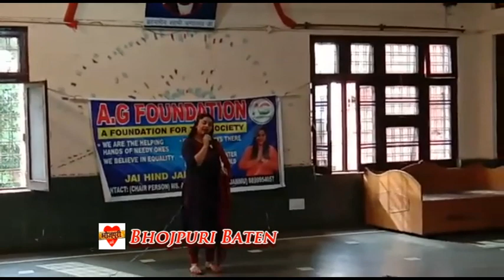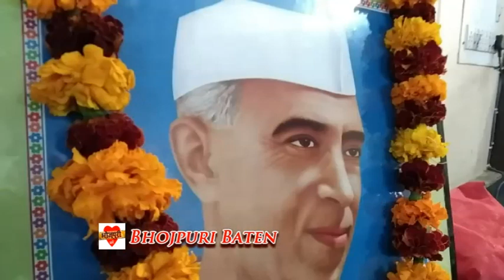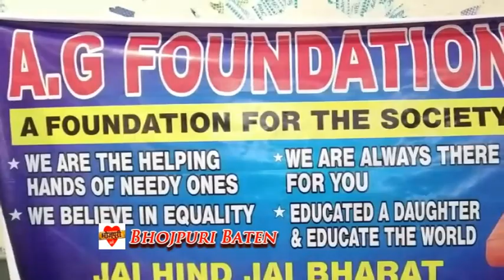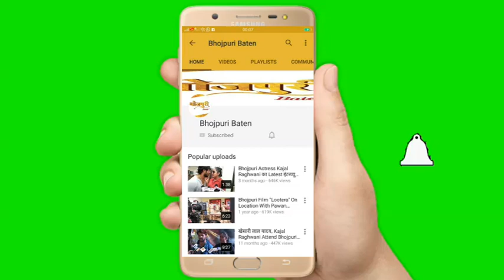Miss Jammu And Bhojpuri Actress Anara Gupta Attend A.G.Foundation celebrated Bal Diwas in Jammu